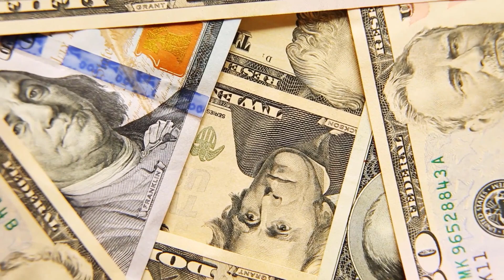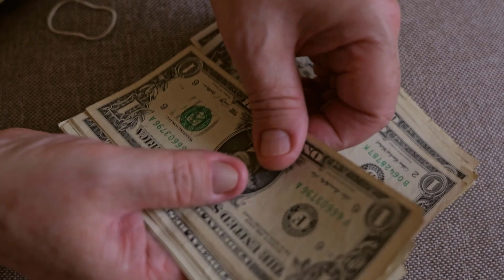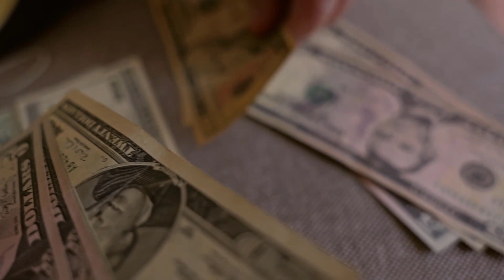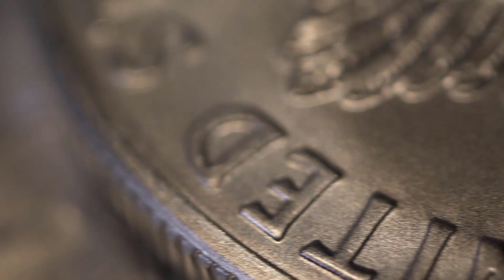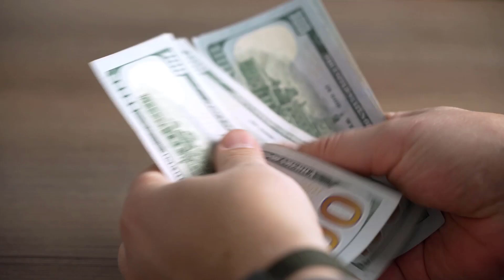Will Taxes INCREASE In Retirement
In this informative video, we delve into a critical concern for those planning their retirement: Will Taxes INCREASE In Retirement? As you approach your golden years, understanding how taxes may impact your financial security is paramount.

Join us as we explore the potential scenarios that retirees might face in relation to taxation. Our expert analysts shed light on the ever-evolving tax landscape, discussing the impact of economic conditions and government policies on your retirement funds.

Discover practical strategies to safeguard your retirement savings from unexpected tax burdens and ensure you make the most of your hard-earned money during your post-work years. Whether you're already retired or just starting to plan, this video equips you with essential knowledge to make informed decisions for a financially stable and tax-efficient retirement.

Don't miss this crucial discussion—watch now and take control of your retirement future!